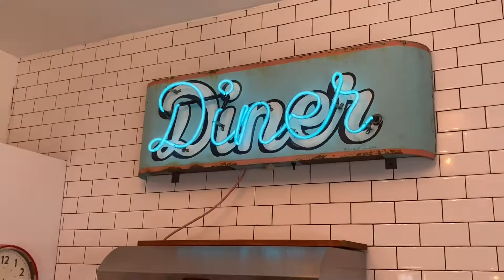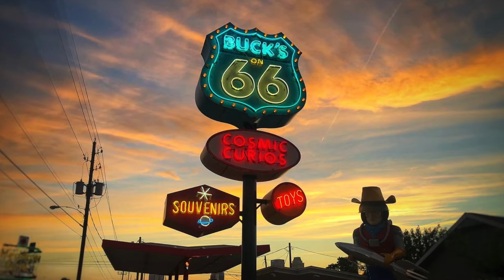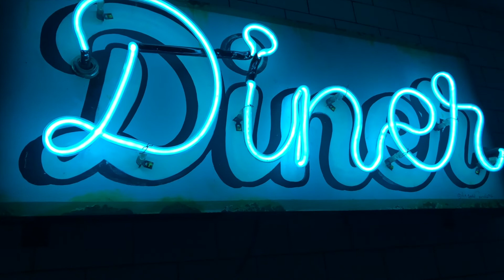Exploring the Buck Atom’s Crash Pad: Is it Worth a Stop on Your Road Trip?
Mary Beth has done an incredible job on the Buck Atom's Cash Pad. Yes, Tulsa's beloved Buck Atom has an Airbnb located directly behind his Cosmic Curio Shop on Route 66. This place is amazing and I highly recommend staying here. The only complaint I have is that I didn't stay longer.